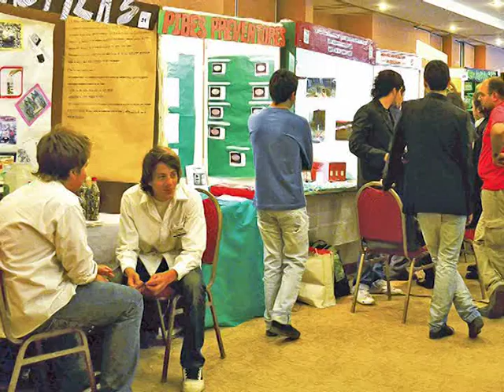CIENCIAS PARA TODOS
Este miércoles 29 de agosto se desarrollará una nueva edición de la "Feria de Ciencias" impulsada por la Dirección General de Escuelas y la Municipalidad de San Rafael, en el Centro Integrador Comunitario